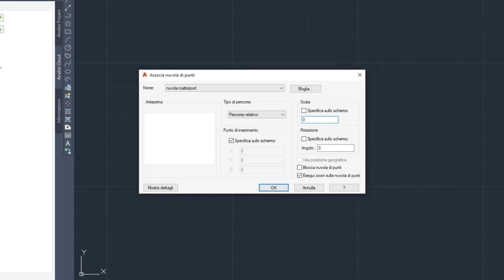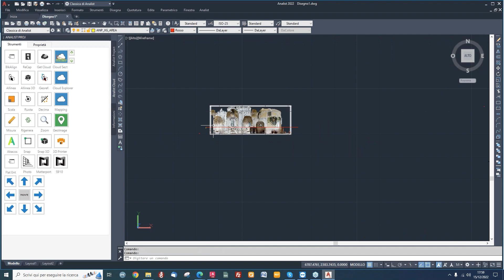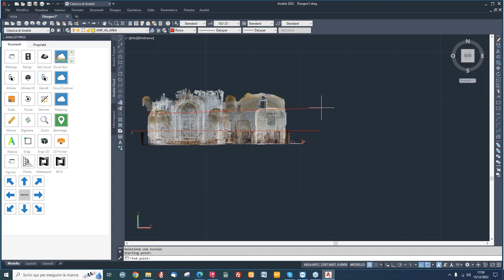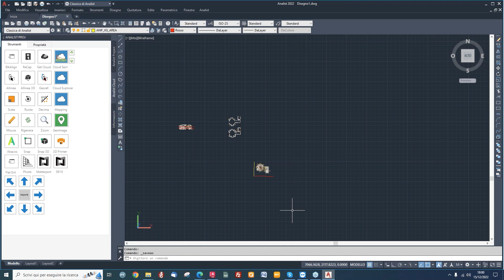Matterport: la Gestione della Nuvola di Punti con Analist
Scopri la Soluzione Matterport Pro3 con Analist